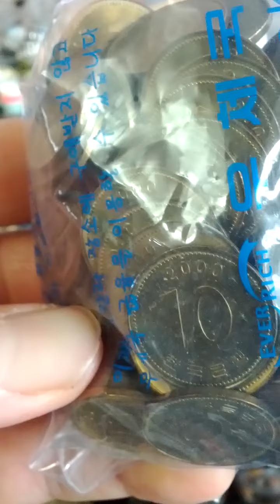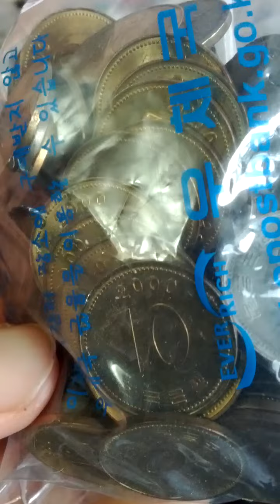Coin Bundle of 10 Won 2000(AH 1422) Issue 100 pieces-29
Sat 27th Mar 2021(AH 1442 Shaban).